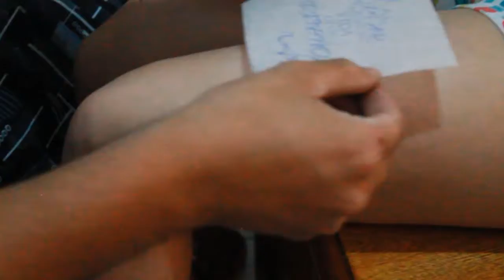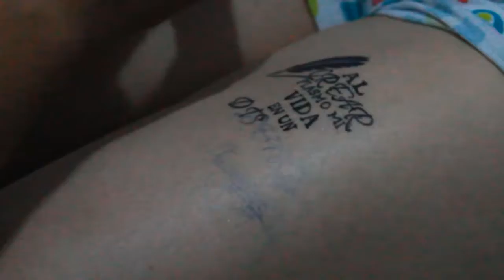tatuaje. taller 1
Estudiante de diseño gráfico en la uniremington
taller de sencibilizaciòn